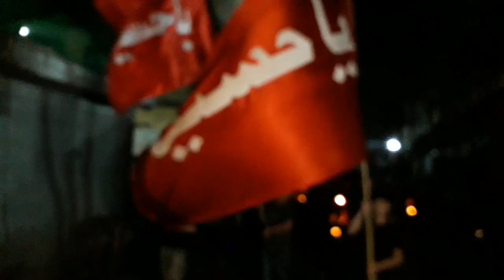Sham-e-Ghariba(2019)Mau.Mirza Jafar Abbas Sahab,Zainabia Imambargah,Mumbai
Zainabia Imambargah,Mumbai All the Content uploaded on YouTube from Natiqvision is Subjected to Copyright and Claims.